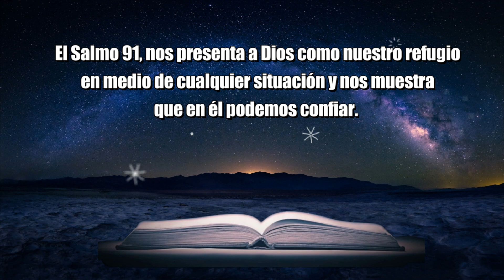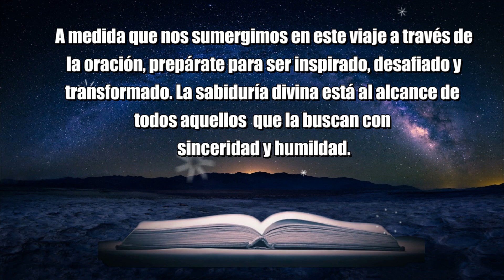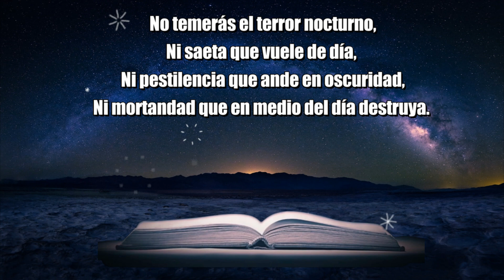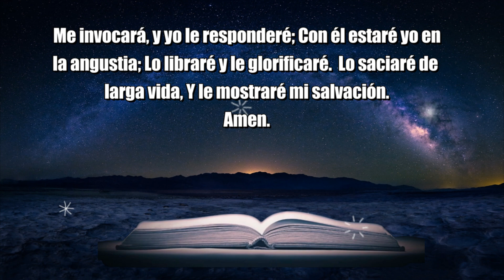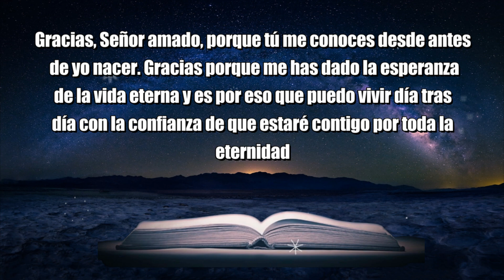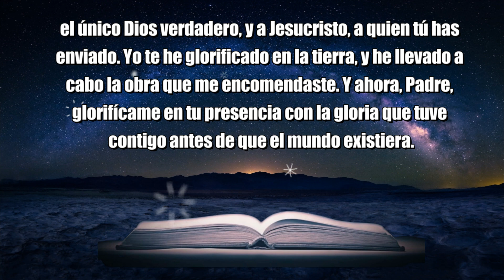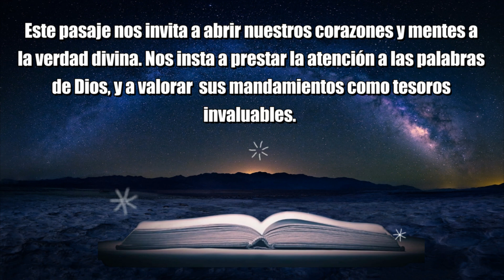SALMO 91: La Oración Mas Poderosa de Protección, para Hoy Jueves 23 de Noviembre, 2023.